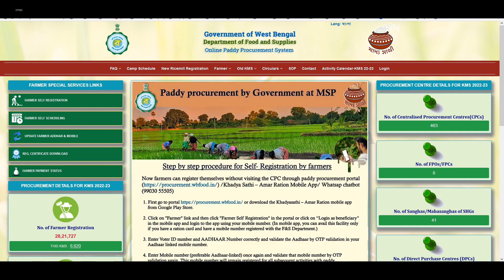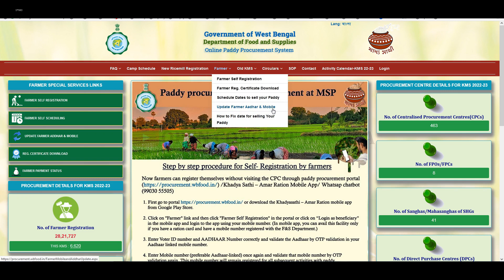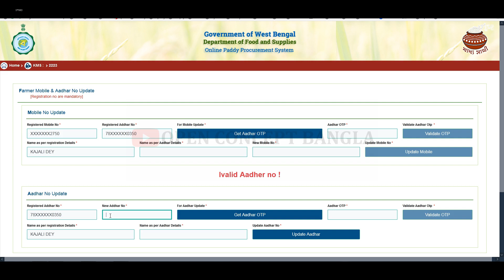How to Change Mobile Number of Kisan Mandi Card ll কিষান মান্ডির কার্ড-এ আধার/মোবাইল নম্বর পরিবর্তন